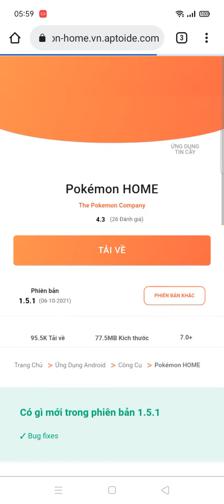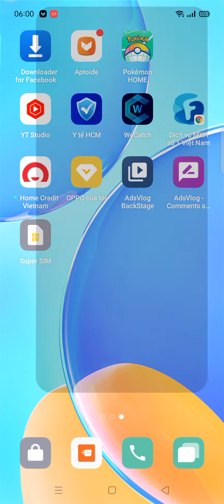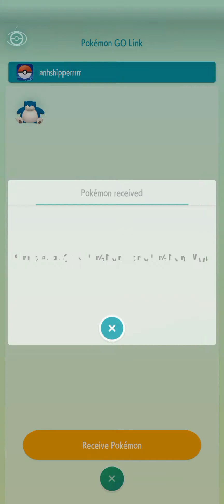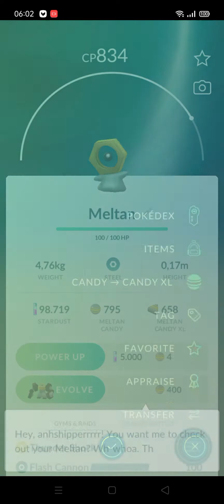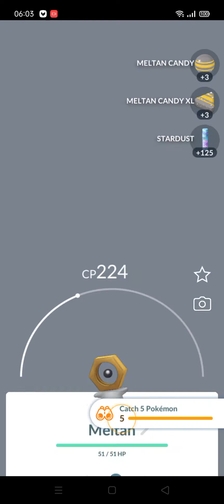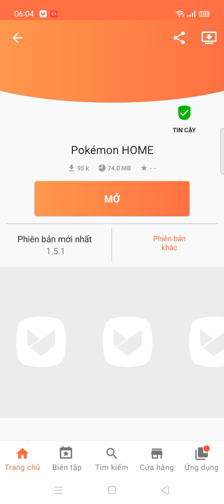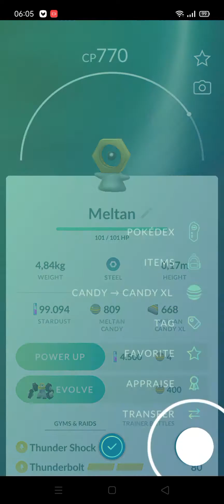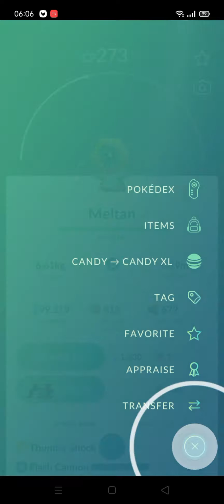Hướng dẫn tải và cài đặt pokemon home, Melmetal iv 100 , Pokemon Go , mystery box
Hôm nay mình sẽ hướng dẫn các bạn cách tải và cài đặt pokemon home nha , mình vừa mở hộp bắt vài con để làm video mà vô tình bắt được 1 con iv 100 , vui quá các bạn ơi